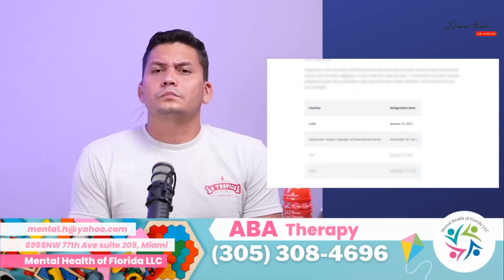Qué crees de las disculpas del comandante Milanés?? 🫣😱😳